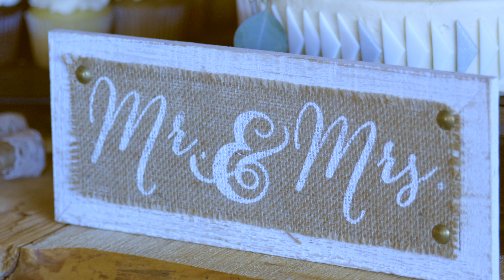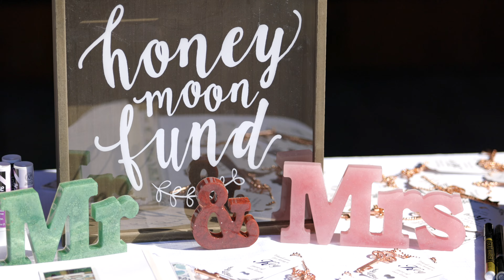Dije Si... una experiencia religiosa.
Este video será una sorpresa para todos lo que me conocen personalmente. Hice algo que juré que nunca en la vida haría...

Para apoyar Fotografía conCharlie Wollertz:
Compare un cafe:

Domo para GoPro
Insta 360 Go 2
Manfrotto Tripode Medio peso
Vanguard Tripode liviano
Gorilla Tape
NUEVO Control remoto inalambrico
Lume Cube Go
Manfrotto Tippt pequeño
Lampara de sal
Rode Go II microfono
Microfono Lavalier